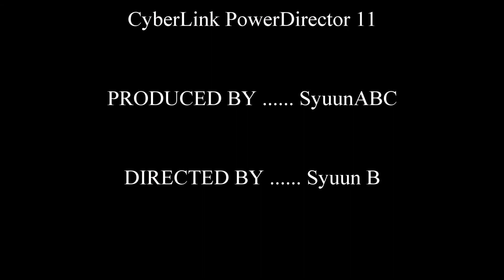第65回記念書道芸術院展表彰式・再編集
CyberLink PowerDirector 11を使って、Ver10の動画(平成24年2月の第65回記念書道芸術院展)を再編集してみました。
バージョンの違いによって、違った雰囲気にもなります。又、再編集することによって違った視点も入れることが来ます。
又記念に荒井柊雲の作品も入れておきました。